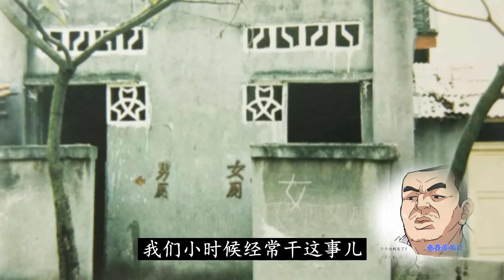美国姐姐太任性了，掂着把厕所里的“屎”给点着了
说天津话的补锅匠大叔，漂泊北美20载，依旧乡音难改。

All videos in this channel are going to feature quite a few of the things mentioned accompanied with the mandatory commentary.